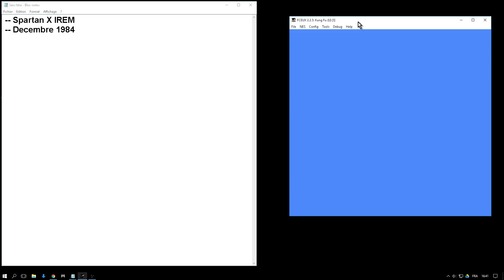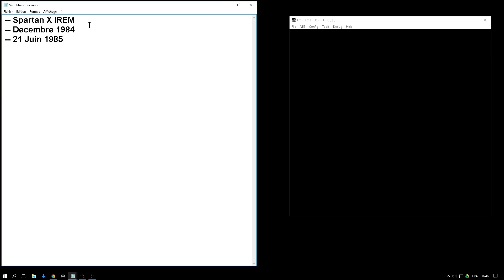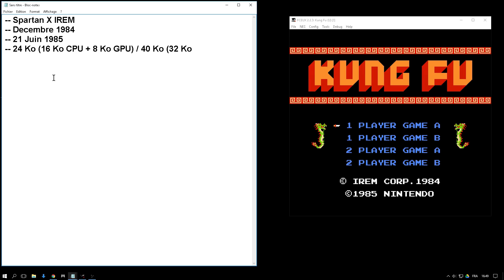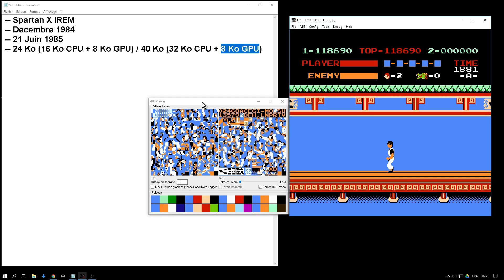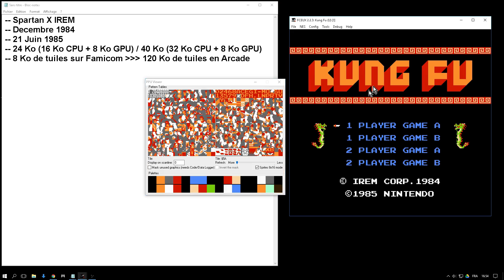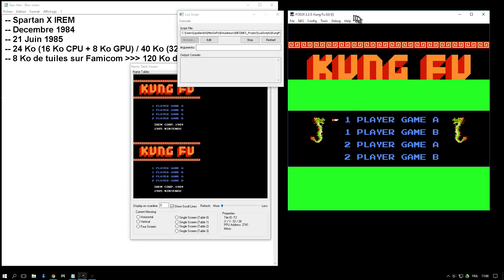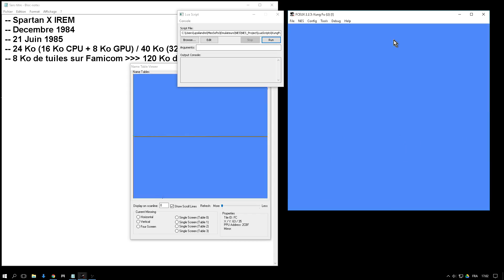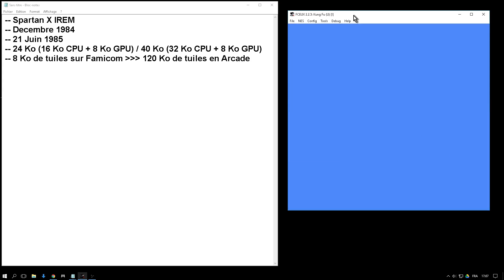[NES] Focus sur Kung Fu